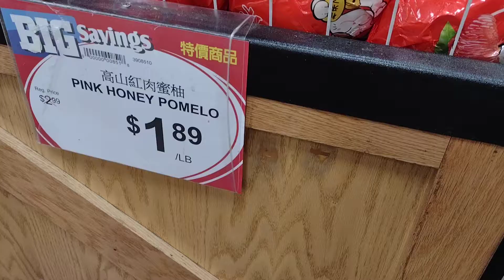Happy Chinese New Year